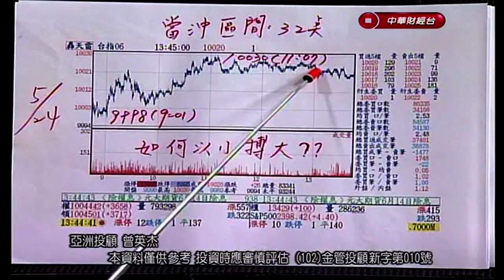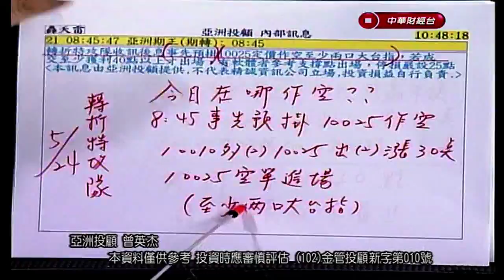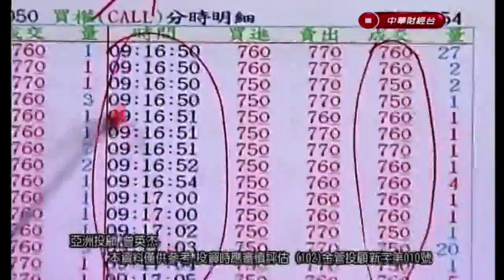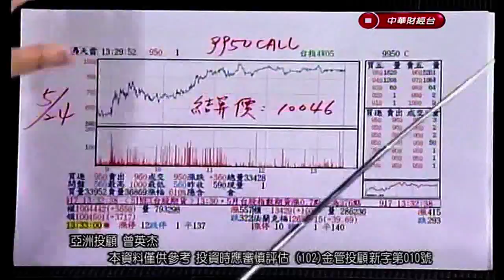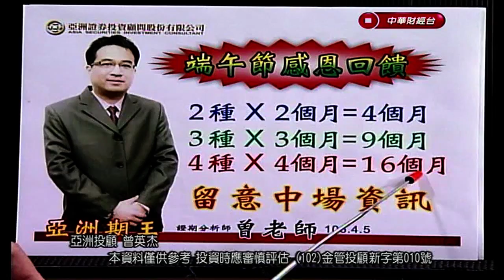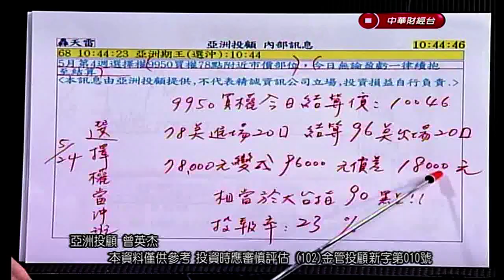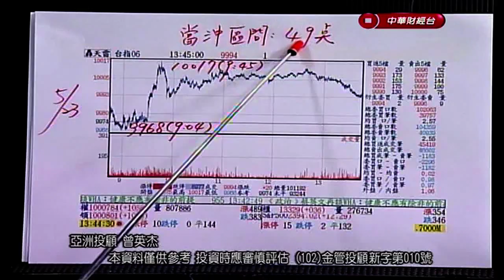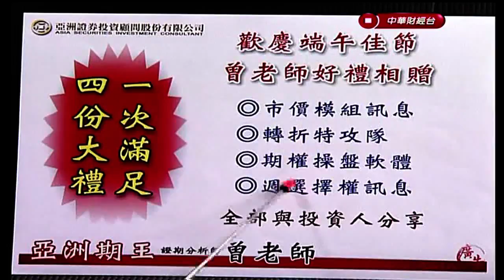CSTV(亞洲期王)1930 曾英杰 分析師 2017-05-24